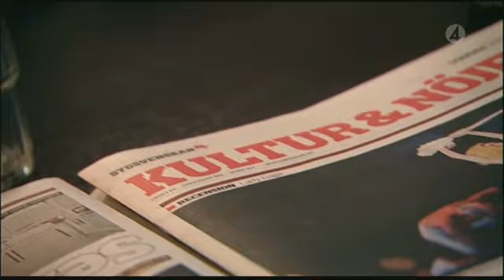Minnah Karlsson - Just the way you are - Idol Sverige (TV4)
Idol Sverige i TV4 från 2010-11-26: Minnah Karlsson - Just the way you are av Bruno Mars

Swedish Idol.

Succéprogrammet Idol, med en musikbranschkunnig jury i spetsen, ger sig ut på jakt efter Sveriges nästa popstjärna.